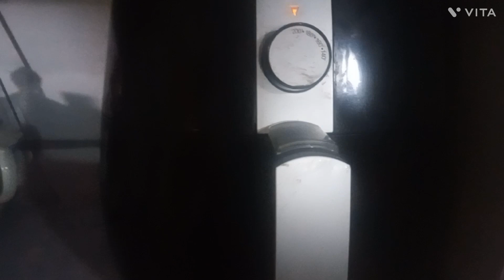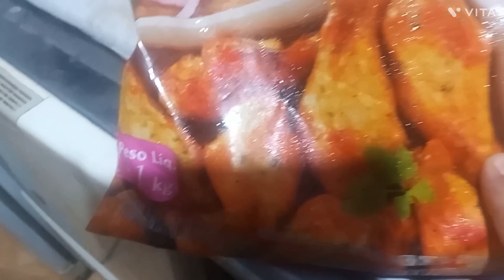Almoço +Sobremesa no Capricho nesse domingo.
olá meus amores fiz um almoço simples mas bem gostoso fiz também uma sobremesa espero que gostem do vídeo se inscreva deixe seu like ative o sininho das notificações pra não perder nenhum vídeo que eu postar bjs donadecasa prendada almoco sobremesa gostosoesaudavel .